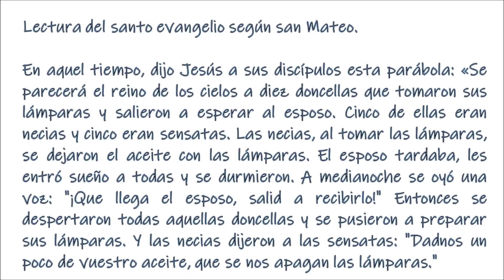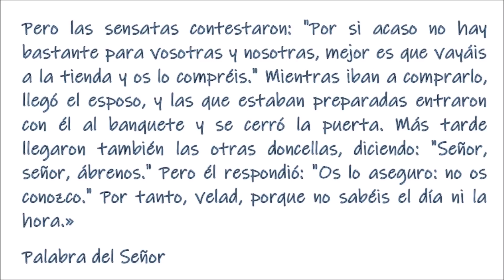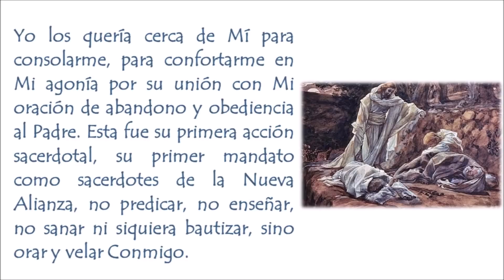Homilía del P. Justo Antonio Lofeudo - Día Lunes 9/agosto/2021